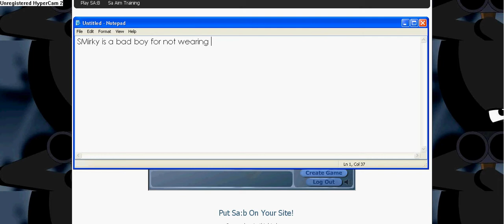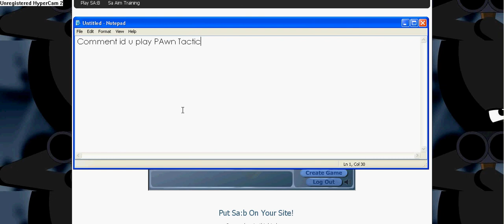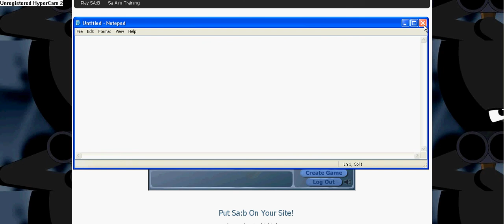Red Sab spinners raid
All the pl with lp have candy cane spinner :D